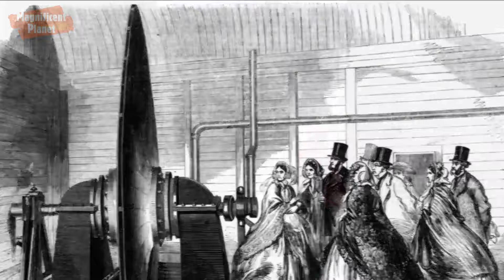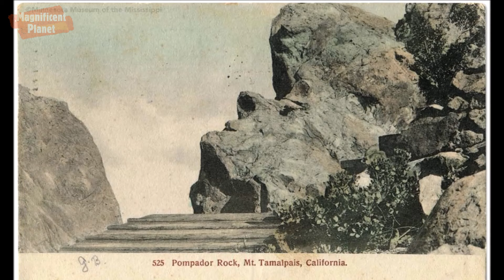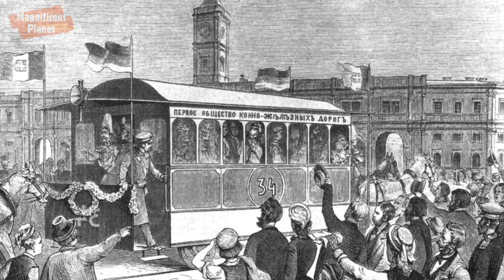Magnificent Planet 103 Images